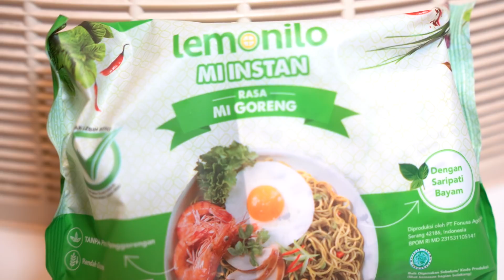AKHIRNYA BANG RYAN KENAL SEMUA KELUARGA RICIS.. Kaget Banget.!!